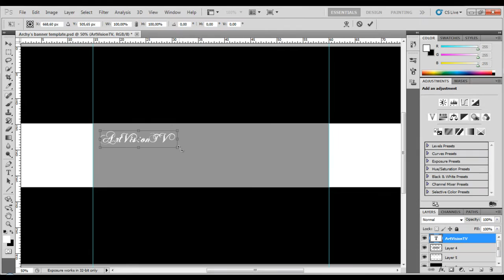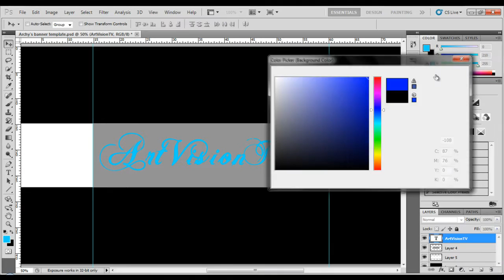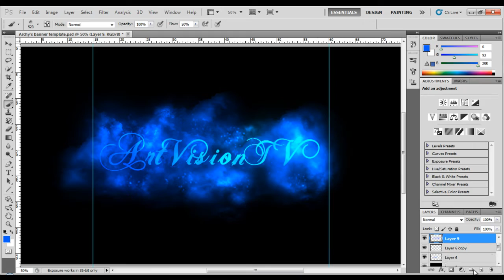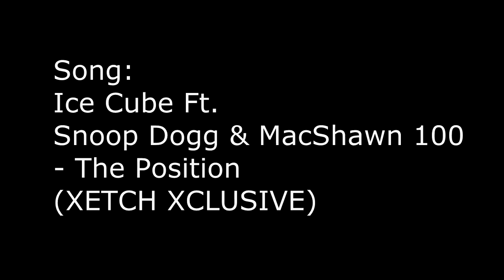Speed Art - Banner Desing - ArtVisionTV | Speed Art - 2014 by ArtVisionTV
ArtVisionTV | Speed Art - 2014 by ArtVisionTV |